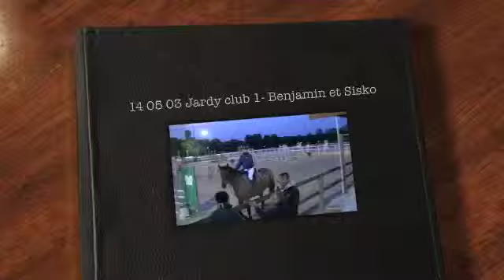14 05 03 Jardy club 1- Benjamin et Sisko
3ème place